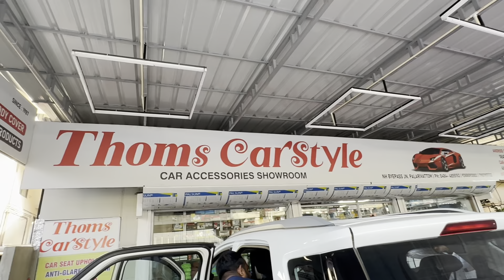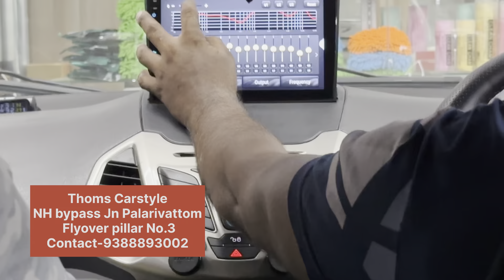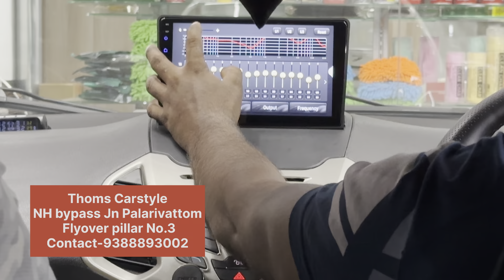Damping in Ford Ecosport at Thoms Carstyle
Damping is done to reduce internal noise and can listen to music clearly.
Pls note : the performance after damping shown in last part of the video is taken on phone and is much better in real .
Visit Thoms Carstyle, NH Bypass Jn palarivattom Flyover pillar No.3